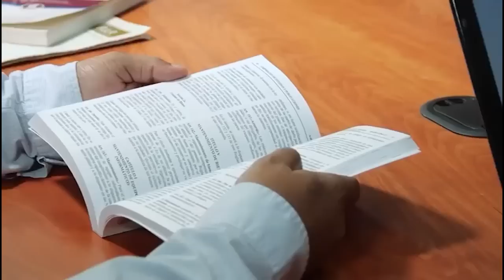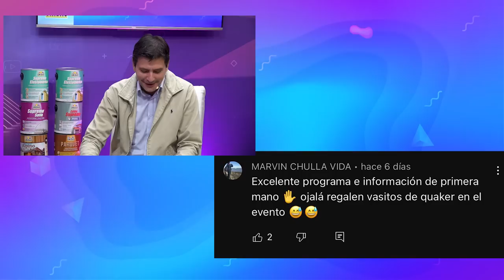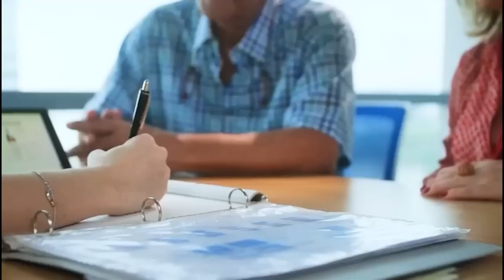HUEVOS HOLANDESES CON KEVIN RUBIO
Un amigo extranjero nos visita hoy; Kevin Rubio, un holandés que se ha vuelto viral por su contenido y más aún por su historia, nos contara ¿Cómo siente a Ecuador y su gente?, ¿Qué es lo que más le gusta?, y también su trayectoria y proyectos en nuestro país y las diferencias que tenemos con el suyo.

Hoy Huevos Holandeses con Kevin Rubio.

¡Empezamos!